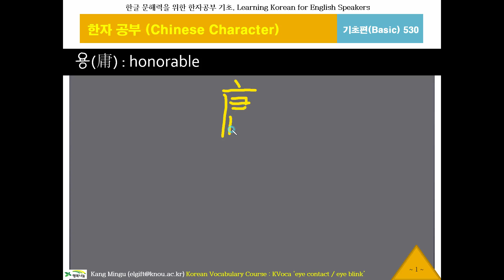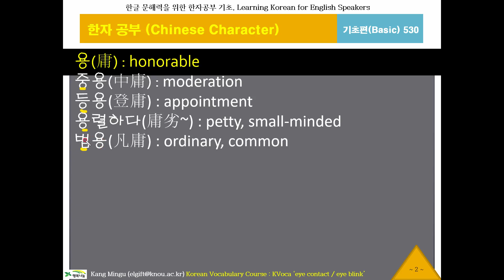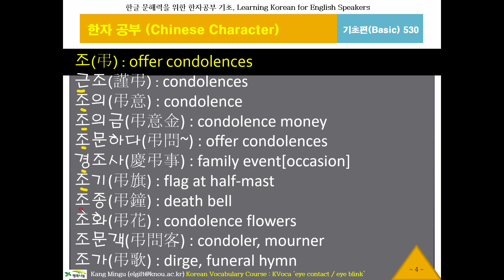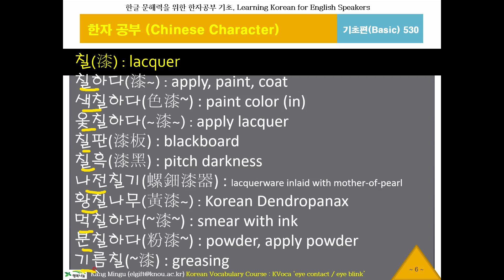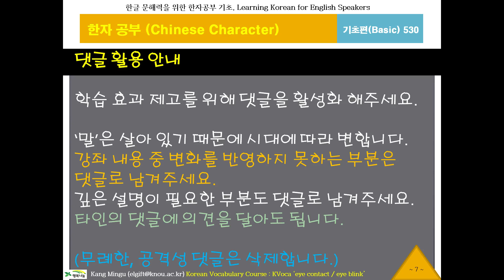한글 워드파워, 한자공부530용,조,칠, Chinese Character, 한문 1800자, 한글 문해력, 한국어 단어구조, Korean Word Power, 중급한자, 번체자